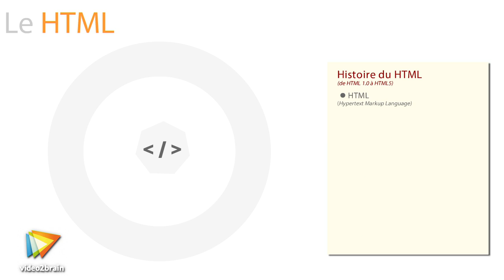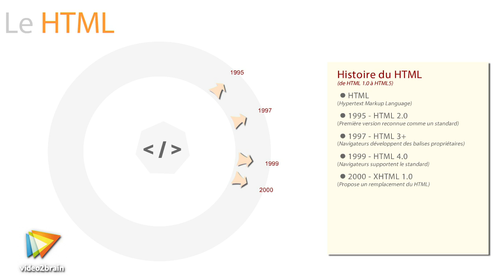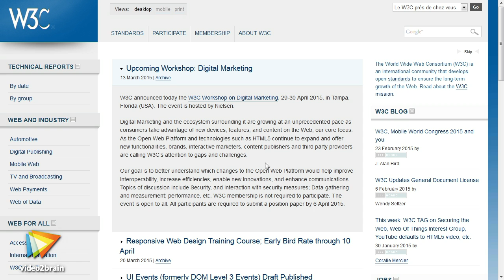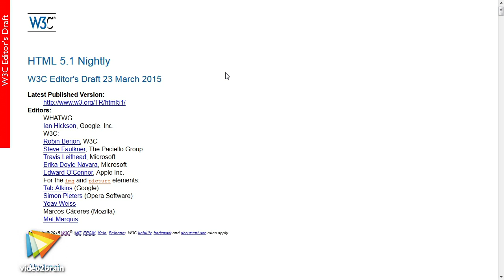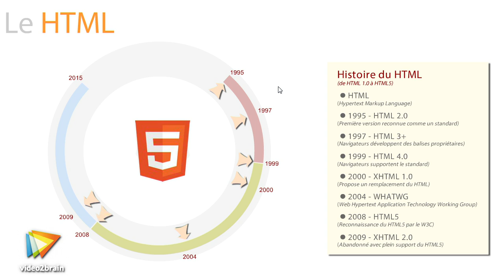Tutoriel web : Découvrir le HTML, le cœur de la page web | video2brain.com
En commençant par l'utilisation du HTML, il est important de regarder au fil du temps comment celui-ci flux de travails'est développé, comment il a mûri et pourquoi il est devenu aujourd'hui un standard incontournable pour la structuration de vos contenus.

Ce tutoriel est un extrait de la formation intitulée Les fondamentaux des technologies du web, réalisée par le formateur expert Birnou Sébarte chez video2brain.com.